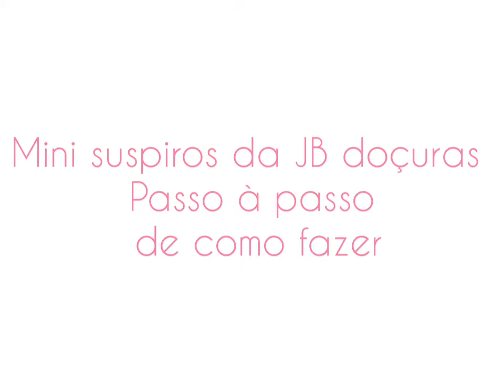Suspiros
Merengue para suspiros

ingredientes:

4 claras ( aproximadamente) 125gr
250 gr de açúcar refinado
100 gr de glaçucar
1 colher de chá de essência de baunilha

o tempo das claras no fogo é bem rápido menos de 1min, pois é só pra derreter o açúcar,  sem deixar aquecer demais para não cozinhar as claras. fogo baixo.

tempo de forno:
mini suspiros fica em torno de 1 hora, se ele destacar fácil do papel manteiga já pode estar pronto,  eu gosto de tirar 1 e provar  pra ter mais certeza rs.